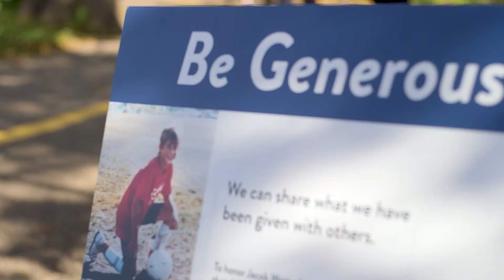2022 Promo: Running Home for Jacob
A promotional video for the JWRC 5K event, Running HOME for Jacob, including highlights from previous races over the last several years.